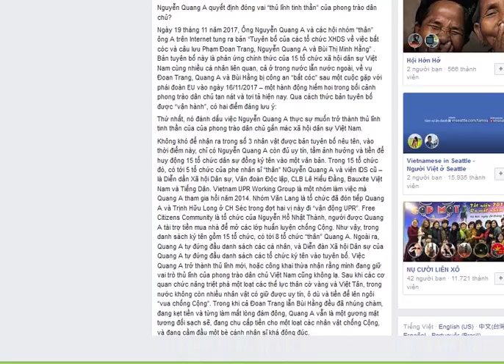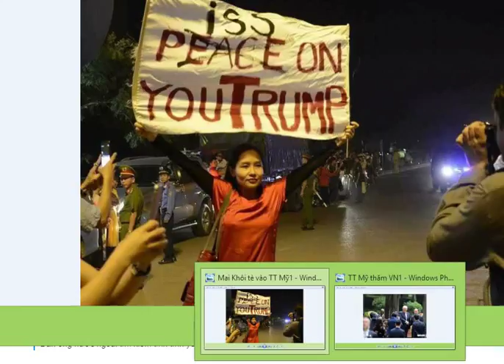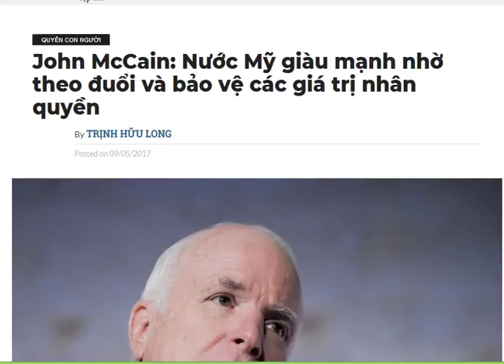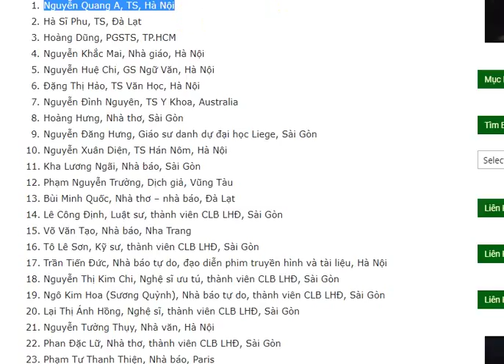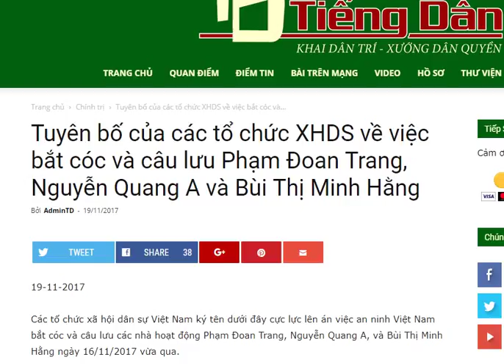Nguyễn Quang A và định hướng phong trào dân chủ chuyển từ tiền đô Mỹ sang nhận tiền Euros